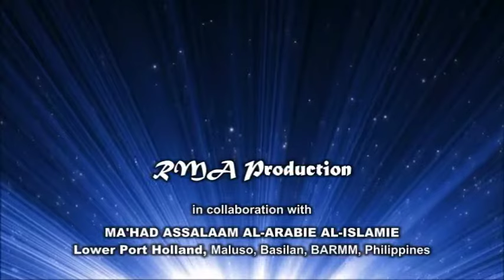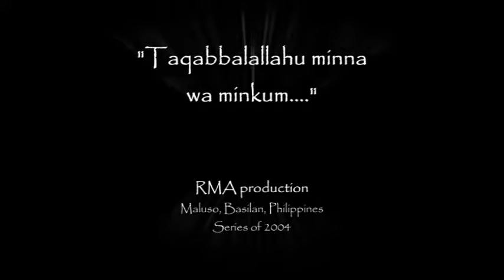"Hantang sin Kamatay" | Ustz. Jakaria Omar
2004 ISLAMIC SYMPOSIUM IN THE HOLY MONTH OF RAMADHAN AL-MUBARAK 1425H